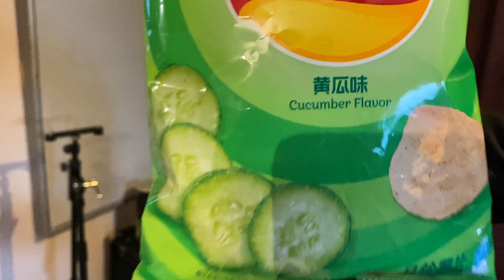Lays Corn Snack Corner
It's the first episode of Corn Snack Corner for 2022 and we've got three brands of Lay's snacks to feat upon from land's afar.  We've got Cucumber Lay's, Seaweed Flavour Lay's and Sweet & Sour Lay's. Will these exotic flavours tickle the tastebuds of the lads from Lancashire?  Let's crack the bag/tubes and find out!